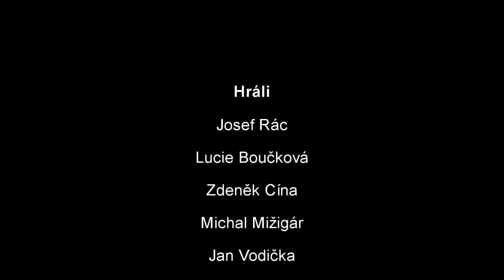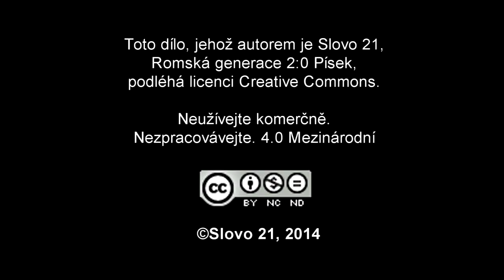Romská generace 2.0: Adad´ives